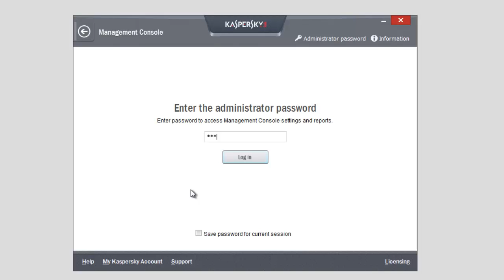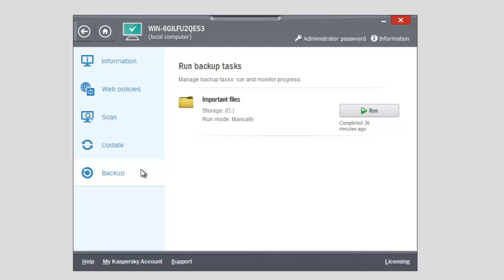How to control computers using Kaspersky Small Office Security 3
Kaspersky Small Office Security 3 allows you to manage protection on networked computers. Today we'll tell you how to run scan, update, and other tasks remotely using Kaspersky Small Office Security 3.